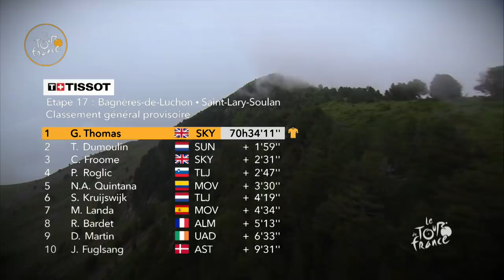Summary - Stage 17 - Tour de France 2018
QUINTANA Nairo won the stage in Saint-Lary-Soulan Col du Portet before MARTIN Daniel and THOMAS Geraint.
THOMAS Geraint is the Yellow Jersey.